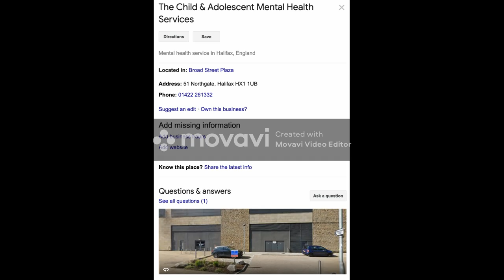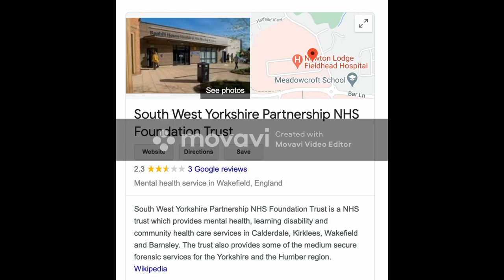HIT THE NEWS AGAIN The Child & Adolescent Mental Health Services Broad Street Plaza on north gate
The Child & Adolescent Mental Health Services Located in: Broad Street Plaza on north gate

I only did a recording on this last year but it has hit the news yet again you can watch last years recording here